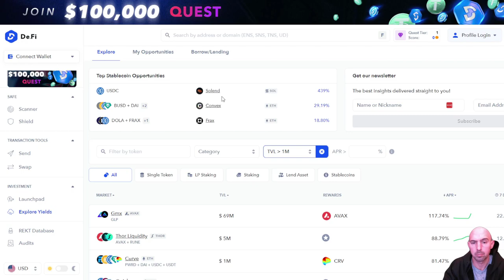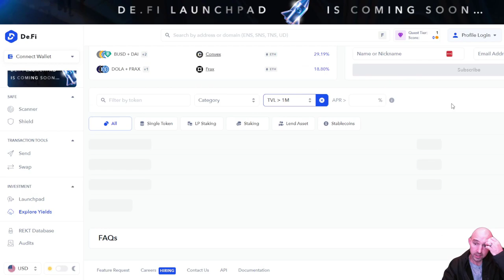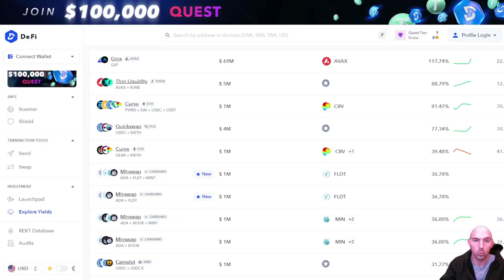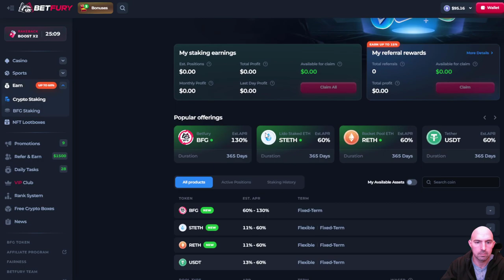Betfury Staking Rewards 2024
Crash Strategy Has Gained Me 25% ROI in Just A Short Few Minutes.

To Watching Crypto Deposit.

●▬▬▬▬▬▬▬▬FOLLOW BRANDON▬▬▬▬▬▬▬▬▬▬●